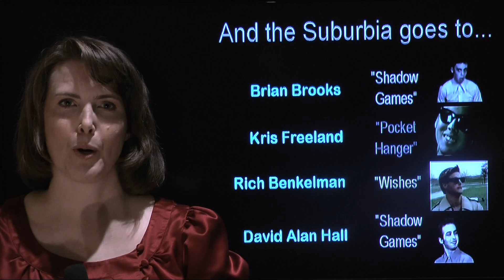Suburbia Awards Teaser